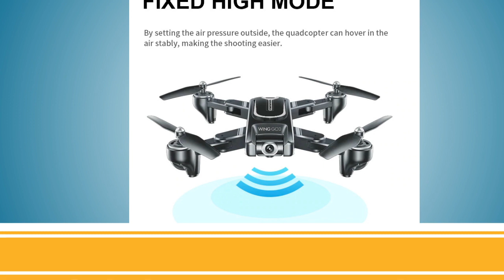drone 4k profesional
3. Name:

Link:

2. Name:

Link:

1. Name:

Link: